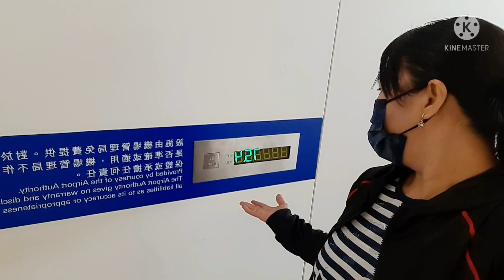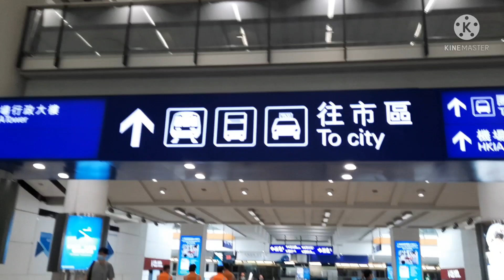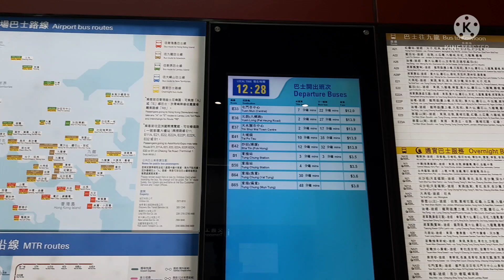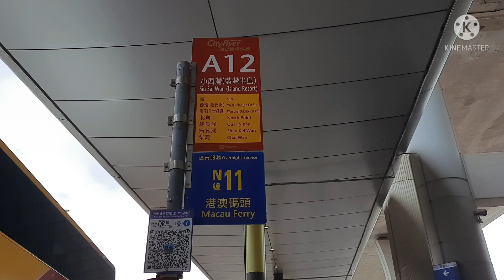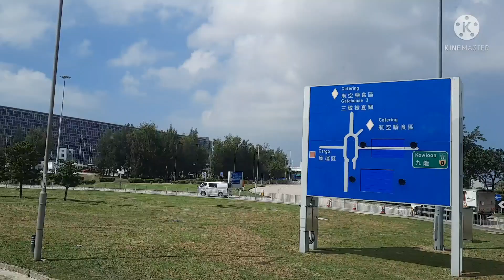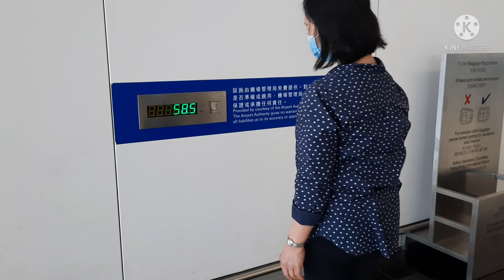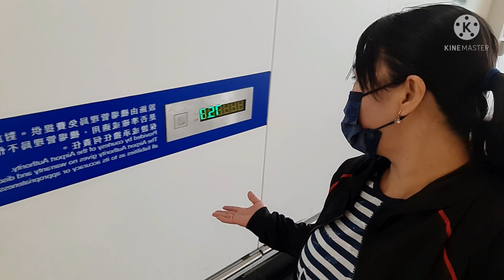Random videos road trip to Hongkong International Airport part 2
Catching  my camera
 by Inday Maria
Hongkong International Airport